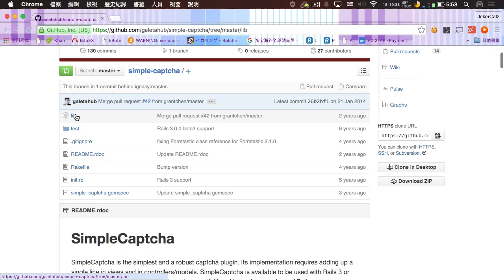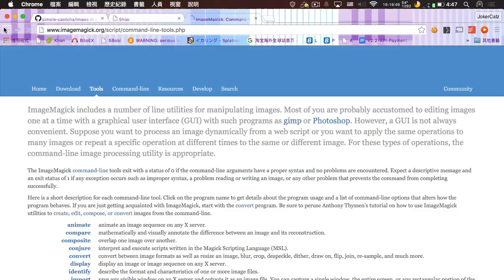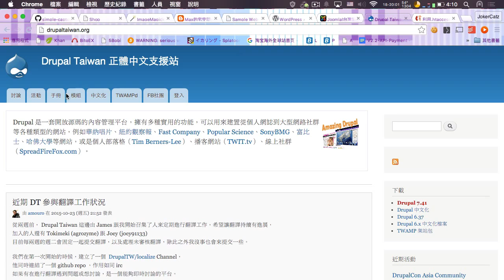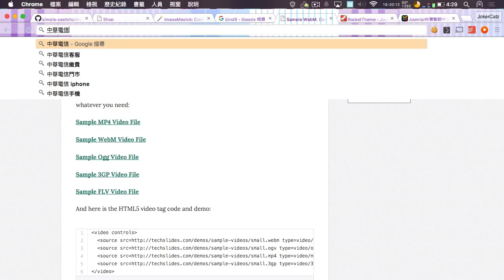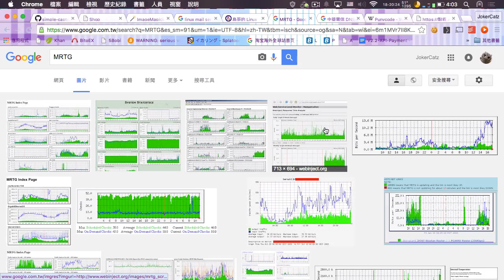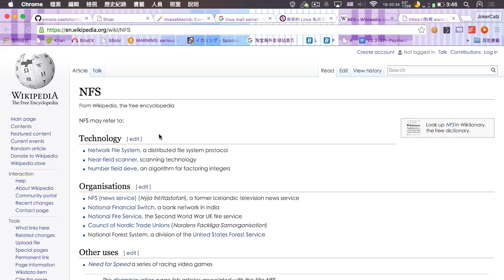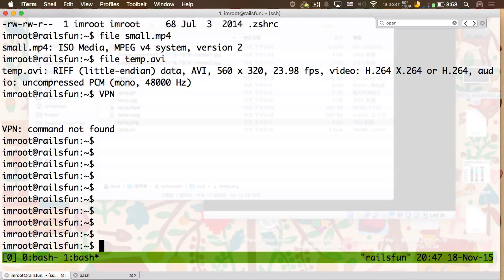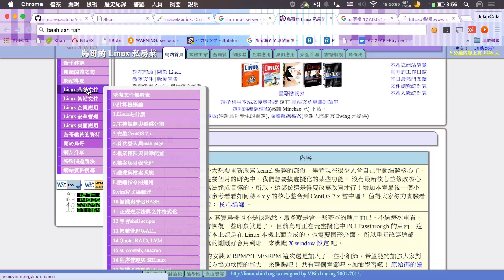大亂鬥的日常：Linux可以玩些什麼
A ... 大略的 overview 了些東西 Linux 不會玩的話很多東西都做不出來的啊 ... 寫程式從來都不只有 Ruby / Rails 而已，不然很無趣就是